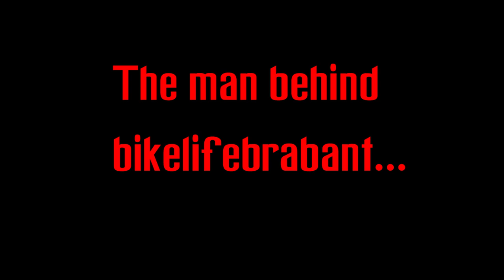#9 RideOut BikelifeBrabant 2019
Wat een rideout was dit! Het leuke aan dit soort rideouts is dat je veel nieuwe bikers leert kenen. Hoe sommige riders de controle hebben over hun bike is iets waar ik nog veel van kan leren! Die tijd komt nog zeker wel! Bedankt iedereen voor afgelopen weekend en ik zie jullie graag bij ROC!

Motors:
- Honda CB600F Hornet 2011
- Yamaha R1
- Ducati Diavel S
- KTM 1290 superduke R
- Ducati Monster
- Yamaha MT-07 / MT-09
- Yamaha R1 / R6
- Suzuki GSXS 1000
- Honda Fireblade 1000RR
- Harley Davidson low rider s
And more!